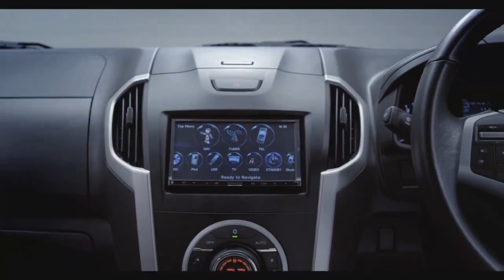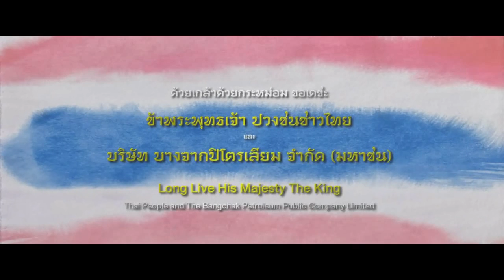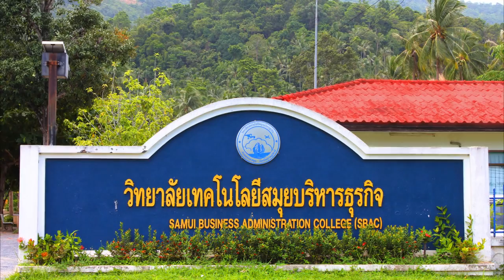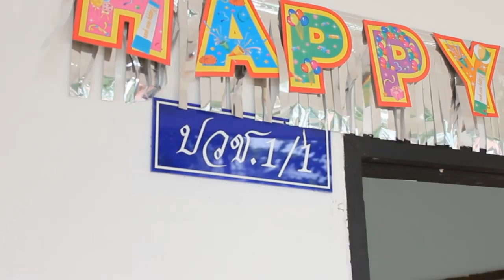ภาพยนตร์ ประกอบงาน ฟ้าแดง SBAC สมุย 2558 เรื่องความทรงจำในช่องเขา